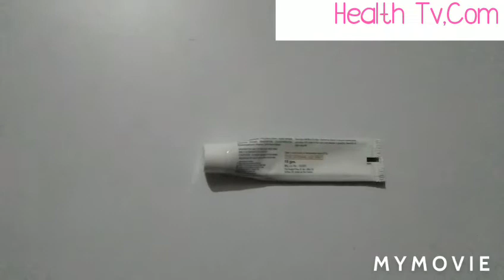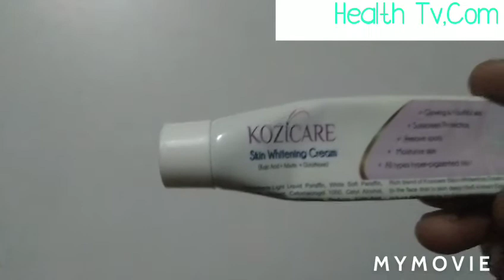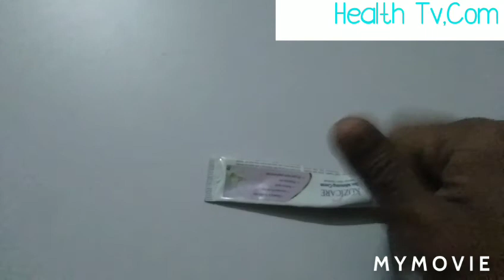गोरा रंग साफ़! पिगमेंट को दूर करने बाली क्रीम! बेस्ट फॉर you Auervedic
Gora hone ki cream#pigmention cream#
Helath tv.Com
Gora hone ki Cream,or pigmention Cream
Pigmention kese khatm kare
Gora hone ke liye best Cream
No side effects
Skin smooth or fresnes
Skin ton
COMMENTS

Kishi bhi jadi buti ke bare mai or adhik jankari chahiye to vistis my web links-Hindihelathtv.blogspot.com